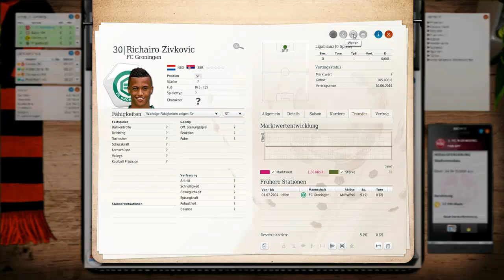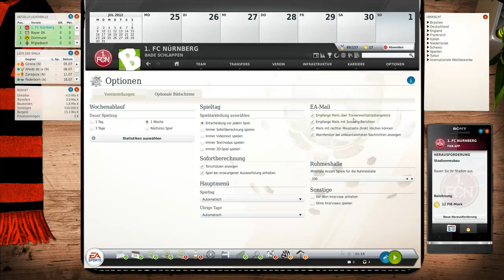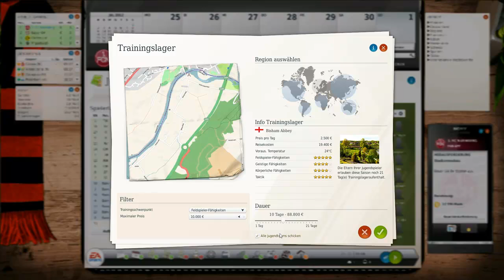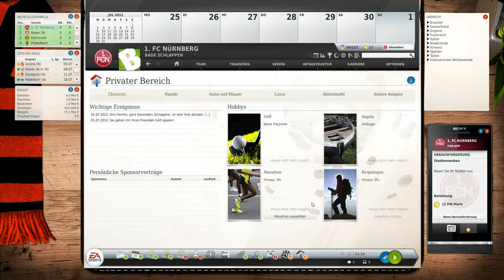FUSSBALL MANAGER 13 | Karriere #005 - Eure Wunschtransfers [deutsch/HD] [1. FC Nürnberg]